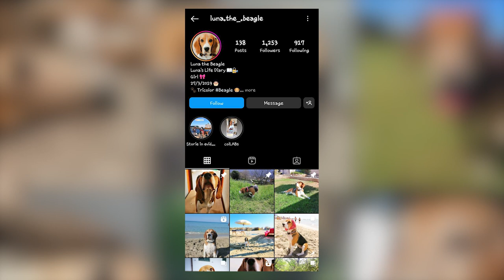Beagle - Top 10 Facts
The beagle is a small scent hound, similar in appearance to the much larger foxhound. The Beagle was developed primarily for hunting hare known as beagling. Small, compact, and hardy, Beagles are active companions for kids and adults alike.

A Quick Overview:
Group: Hound Dogs
Height: 13 to 15 inches tall at the shoulder
Weight: 18 to 30 pounds
Life Expectancy: 10 to 15 years

👉 Chapters:
00:00 Intro
00:55 1. Their Origin is Closely Tied to Hunting
02:28 2. They Were Bred For Hunting
03:34 3. They Have a Silky Coat
04:01 4. They Are Sweet Little Hounds
04:32 5. They Need a Firm Hand in the House
05:18 6. They Need Company
05:47 7. Their Grooming Needs Aren’t Intensive
06:36 8. Their Training and Exercise Call for an Extra Effort
07:43 9. Their Health Can Become a Concern
08:39 10. Their Diet Needs to Be Moderated
09:02 Outro